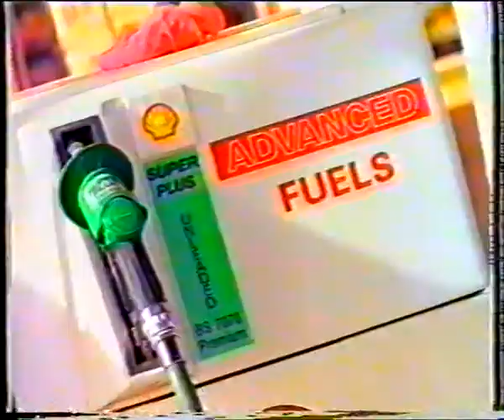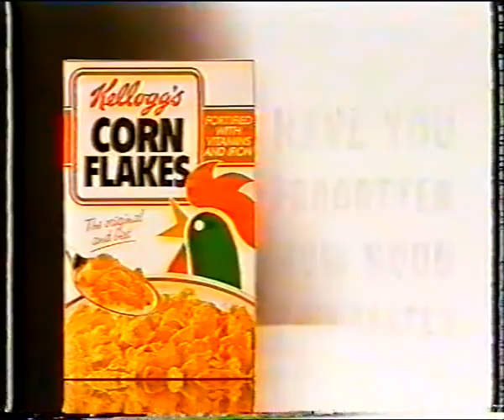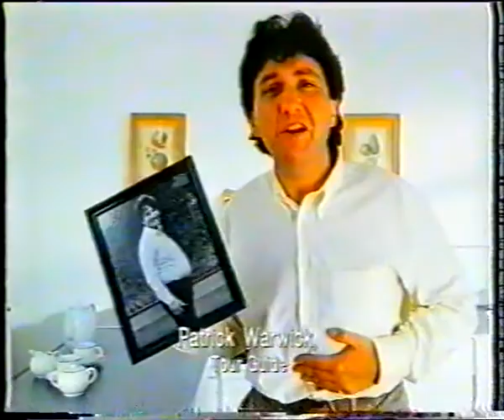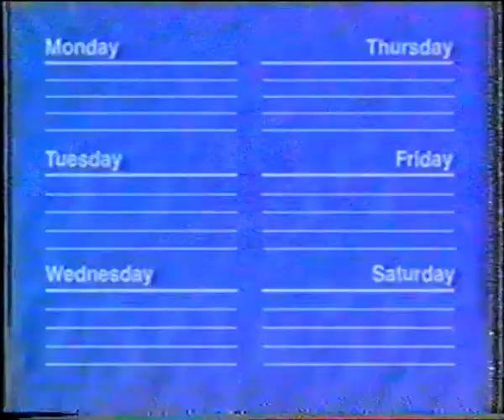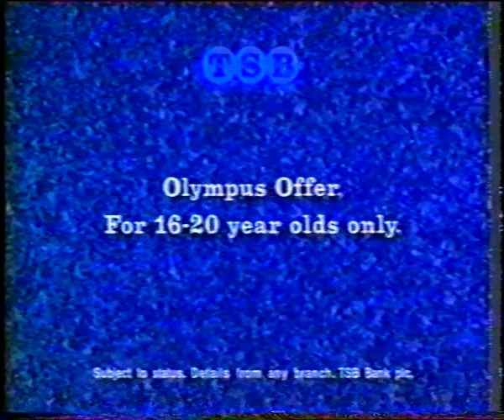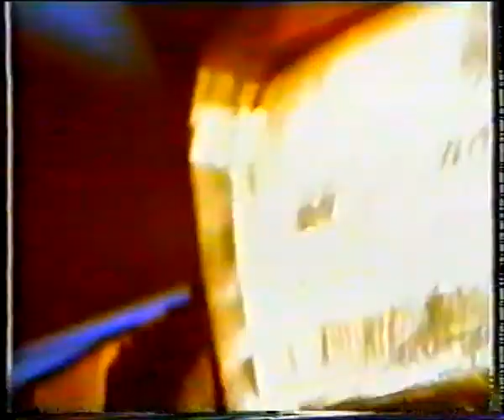Sky Sports Ad Breaks (21st June 1992)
Sky Sports ad breaks taped on Sunday 21st June 1992.